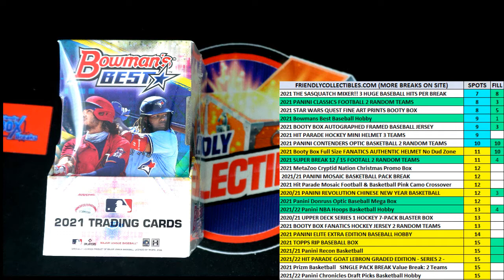FILL FOR 1 SPOT - 2 Teams - in 2021 Bowmans Best Baseball Hobby ID FILL21BOWBEST110